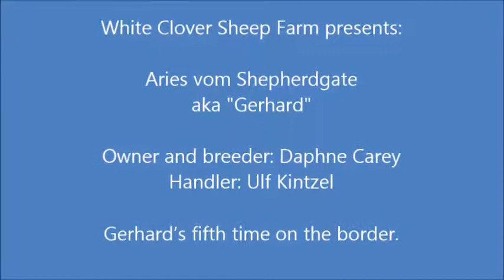Gerhard's Fifth Time On The Border